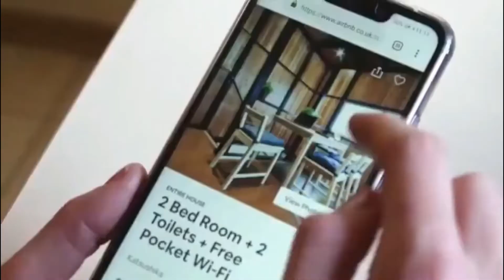Creating Co-Living Communities with Sam Wegert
GUEST'S BIO
Sam Wegert is the Founder and CEO of UpLevel Martial Arts. He is also a coach, investor, and entrepreneur. Sam has 11 short term rentals.

03:53 Sam Wegert's introduction and background
05:52 What is UpLevel Martial Arts
09:14 How Sam got into the STR industry
10:58 How Sam and his wife manage their STRs
16:07 Should you be near your STRs
16:54 Sam talks about his experience in the operations of his STRs
20:11 The cashflow on STRs
21:43 What is co-living
23:26 How much does a long-term rental cost in co-living rentals
24:00 Nuances in co-living rentals
27:06 What does Sam look for in a co-living space and short term rental
29:03 The marriage of short term rentals and co-living rentals
30:11 Sam's guest avatar
31:15 Housing issue in the USA
33:47 The "community feeling" in co-living spaces
35:15 Sam talks about his passion
36:23 Mike's prediction about co-living
38:25 Sam shares the stories of the people who reached out to him that ventured into co-living rentals
41:24 Sam's vision in the next 5 years
44:21 How short term rentals give you the ability to pursue other things
45:29 Why assurance matters in this industry
49:09 Acknowledgments to Sam
49:35 Where can people learn more about Sam Wegert and what he does
50:10 Sam's #1 secret to success with STRs

NOTABLE QUOTES
"My dreams are bigger than my fears." - Mike Sjogren
"Borrow the belief of the people around you." - Sam Wegert
"In looking at new opportunities, our subconscious mind is the first thing that talks. The subconscious mind only knows fear."  - Emanuele Pani
"Ultimately, nobody wants paper with dead precedence on them. We are in this short term rental game for a deeper reason." - Sam Wegert
"Live your deeper purpose now because it will fuel you, and how successful you become is a game." - Sam Wegert

Clubhouse ➡️ @MichaelSjogren